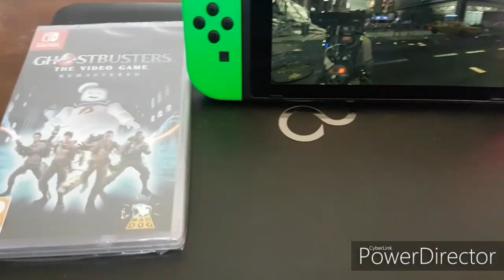Ghostbusters the video game remastered review for Xbox one x and Nintendo switch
Ghostbusters the video game remastered  review ireland